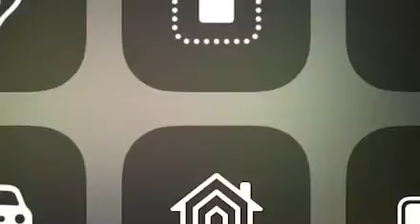Is this what you call dancing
Show: Craig of the creek

Channel: Cartoon Network